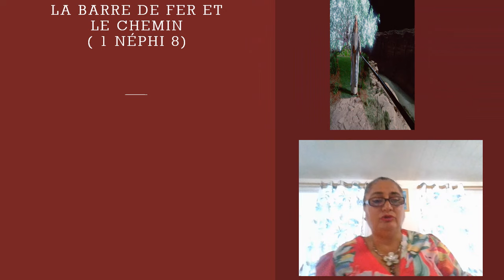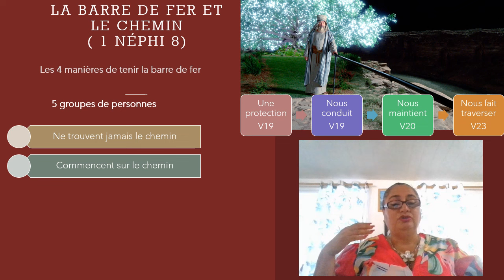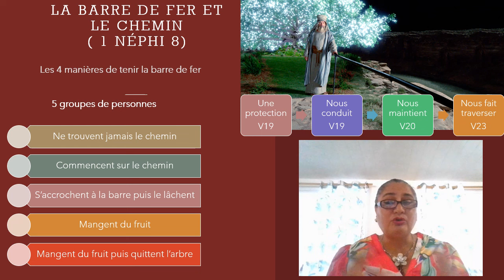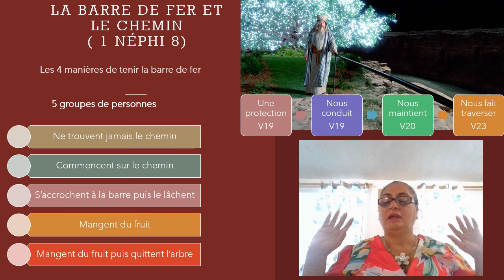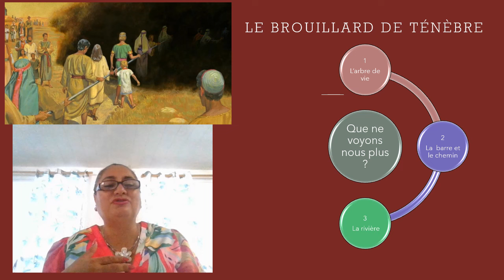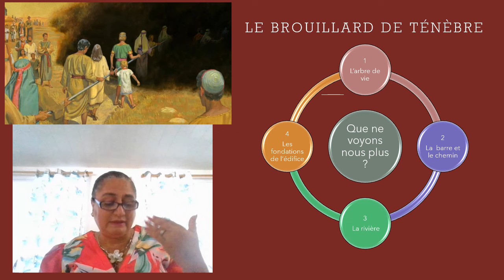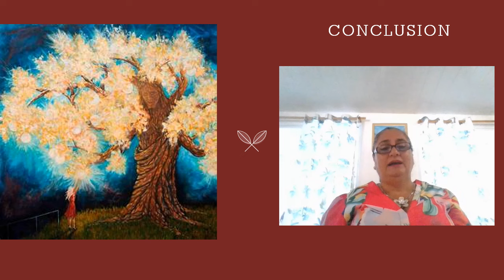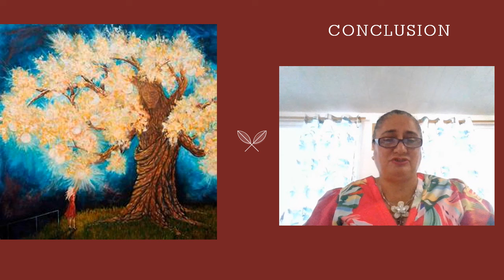Viens et suis moi1 Néphi 6 10 partie 2